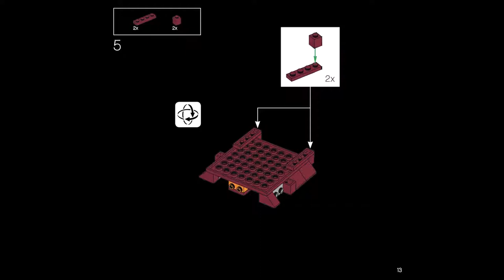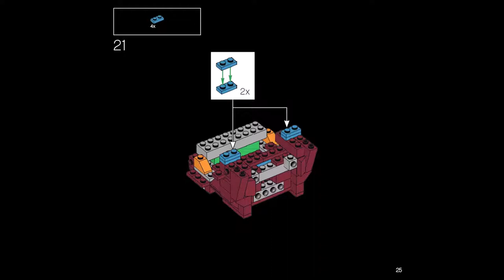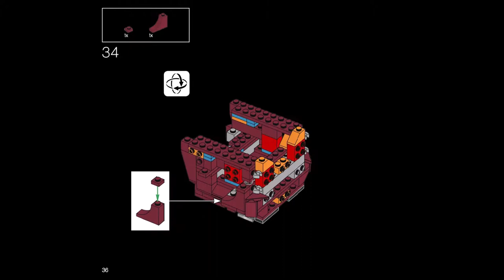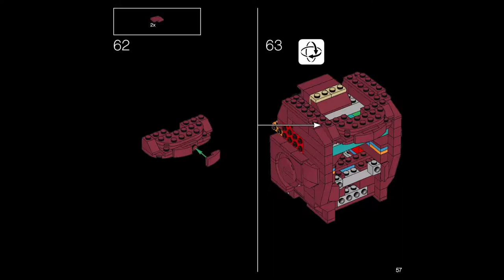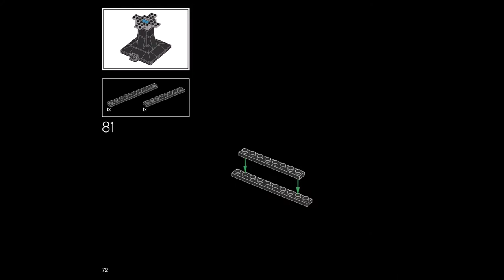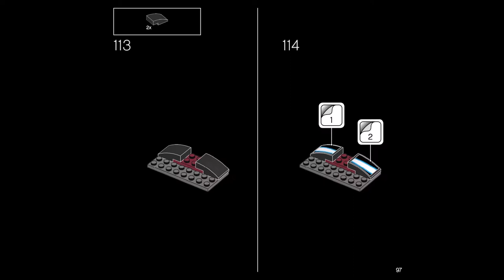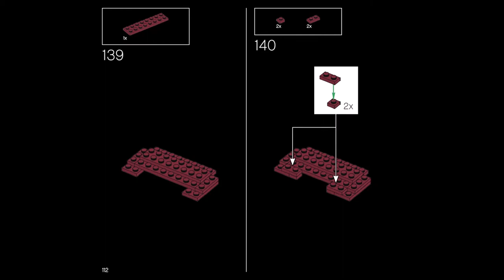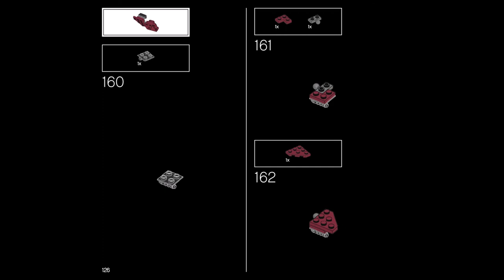Lego 76165 - Iron Man Helmet